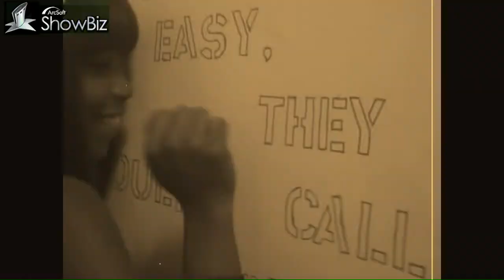All I Want For Christmas Is You .!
Me And My Best Friend Wanted To Make A Video For The Family .!